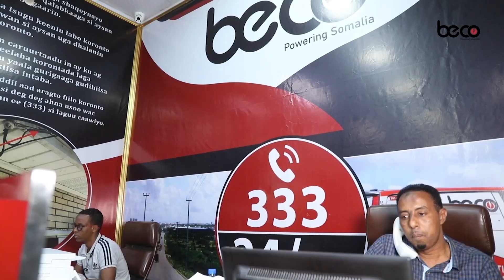Xildhibaan Mahdi Guuleed “Waan u mahadcelinaynaa shacabka Soomaaliyeed ii soo Hambalyey”